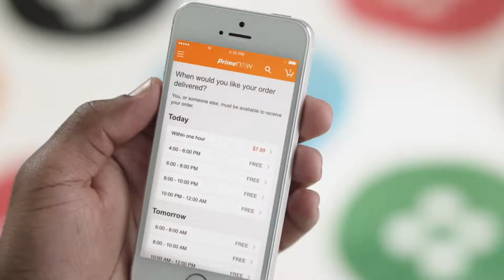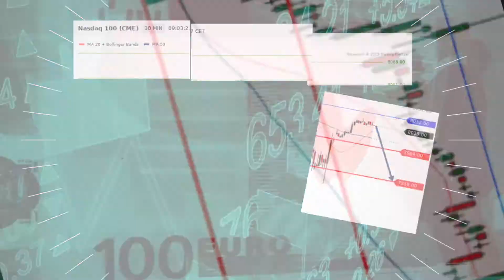Futures point to slight gains, Asia drops overnight, Nasdaq in focus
US stock futures are pointing to  slightly higher open this Friday morning as investors turn to several key earnings reports for direction.  Meanwhile, Asia falls overnight and the Nasdaq is in focus.